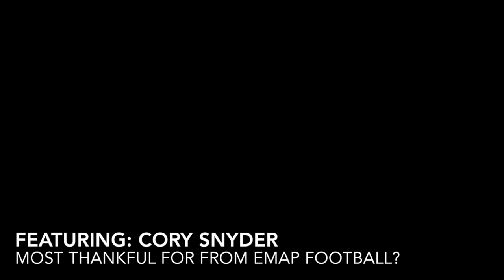Greenville College and EMAP Football - Cory Snyder Share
2017 Greenville College Graduate Cory Snyder shares what he is thankful for about GC and EMAP Football.